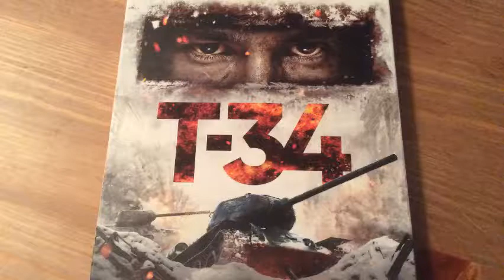Critique de film T 34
L'histoire commence en 1941, après l'opération Barbarossa d'invasion de l'URSS par l'armée allemande. Après avoir neutralisé la compagnie blindée du capitaine Klaus Jager dans des combats qui ont lieu aux abords de Volokolamsk, le char d'assaut du lieutenant Ivouchkine est lui-même capturé. Le mécanicien Vassilionok et le lieutenant Ivouchkine, rescapés, sont faits prisonniers par les Allemands.